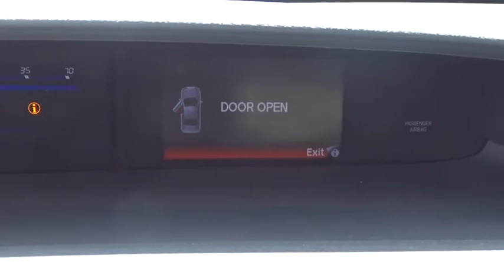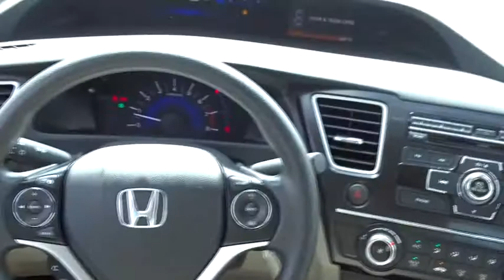2013 Honda Civic Sdn Homestead, Miami, Kendall, Hialeah, South Dade, FL 59708A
White Used 2013 Honda Civic Sdn available in Homestead, Florida at Largo Honda. Servicing the Miami, Kendall, Hialeah, South Dade, FL area.
2013 Honda Civic Sdn LX - Stock#: 59708A - VIN#: 19XFB2F56DE076998

Largo Honda
554 NE 1st Ave

waiting for for a outstanding deal on a credible Civic? Well, we've got it. It doesn't stop showing off once you get inside* Fun and sporty! CARFAX 1 owner and buyback guarantee** Just Arrived** Need gas? I don't think so. At least not very much! 39 MPG Hwy.. This 2013 Honda Civic LX has less than 45k miles* Safety equipment includes: ABS, Traction control, Curtain airbags, Passenger Airbag, Stability control...Other features include: Bluetooth, Power locks, Power windows, Auto, Air conditioning... Largo Honda Home Delivery for Less!
Pwr ventilated front disc/rear drum brakes,4-wheel anti-lock braking system (ABS) w/electronic brake distribution (EBD),Rearview camera w/guidelines,Tire pressure monitoring system,Bluetooth HandsFreeLink & Bluetooth audio streaming